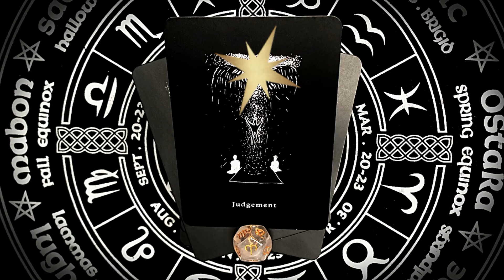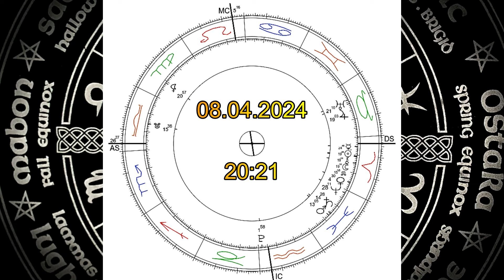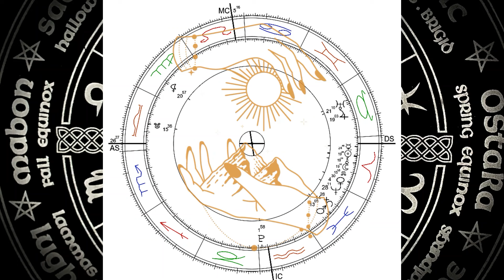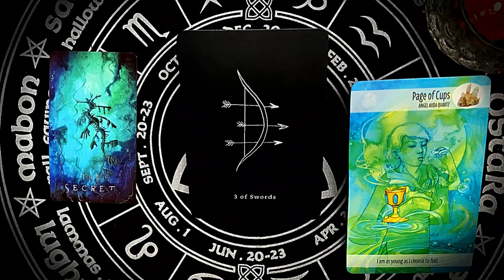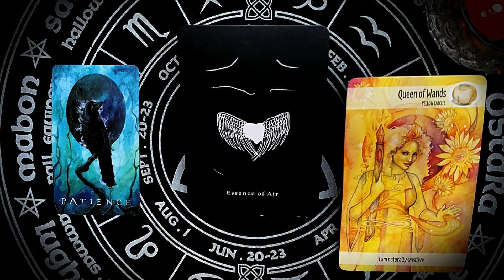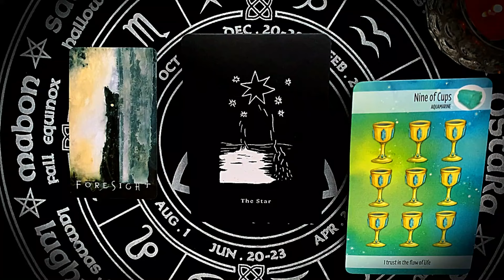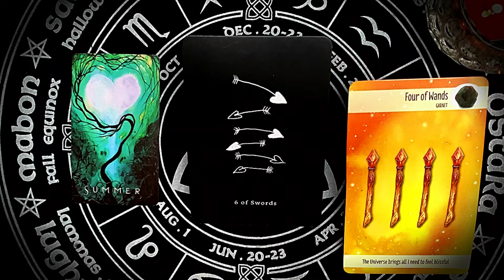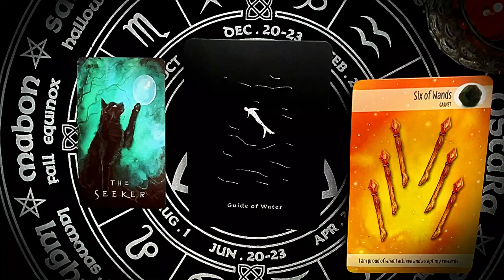🌑🌔🌑NÓW KSIĘŻYCA W BARANIE 8.04.2024 NA PEŁNYM ZAĆMIENIU SŁOŃCA. Przeszłość musi odejść.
🌑Nów Księżyca🌑 w Baranie♈️ na pełnym zaćmieniu Słońca🌞

⚠️Bardzo ważne wydarzenie i bardzo ważna energia⚠️

PAMIĘTAJMY o ⛔wstrzymaniu⛔ się z podejmowaniem wiążących decyzji przez kolejne następne tygodnie na rzecz zakańczania i porzucania tego co już jest nam niepotrzebne robiąc w ten sposób miejsce na nowe, które będzie stanowczo silniejsze, a co najważniejsze może z nami zostać już na bardzo, bardzo długo, jak nie na stałe.

🖋Napiszcie🖋 koniecznie w komentarzach jak do tej pory przechodzicie to arcyważne zaćmienie!

Zapraszam na ASTRO-TAROT prognozę OGÓLNĄ dla wszystkich znaków zodiaku!

00:00 Powitanie i wprowadzenie do energii nowiu  - wszystkie znaki
03:02 Podziękowania oraz informacje dla Klientów Indywidualnych
06:53 Pare słów o mnie – prezentacja
09:23 Wstęp do energii Nowiu♈️oraz Karta Tarota – energia główna – WAŻNE
20:33 Wprowadzenie do energii Nowiu – wszystkie znaki
♈️30:10 BARAN
♉️33:07 BYK
♊️37:08 BLIŻNIĘTA
♋️39:01 RAK
♌️41:48 LEW
♍️45:13 PANNA
♎️48:22 WAGA
♏️51:26 SKORPION
♐️53:25 STRZELEC
♑️55:40 KOZIOROZEC
♒️58:01 WODNIK
♓️01:02:32 RYBY
 01:06:48 Zakończenie i informacje ogólne.

▼ Copy & Paste ▼ 🎵 Music by FlorAcoustic - Forest Dragon - Calm Instrumental Fantasy Music [No Copyright] • 🌿Forest Dragon - ...

xxxxxxxxxxxxxxxxxxxxxxxxxxxxxxxxxxxxxxxxxxxxxxxxxxxxxxxxxxxxxxx

Prognozy z użyciem astrologii, kart tarota i kart wyroczni. Odpowiedzi na pytania dotyczace miłości, pracy, zdrowia, przeznaczenia i biznesu.

Wiedza praktyczna w terapiach ziololeczniczych, która leczy i uwalnia indywidualną wewnetrzną moc samoleczenia.

Zapraszam Cię do kontaktu, gdy szukasz wlasciwych odpowiedzi na Twoje pytania.

*tresci zawarte na kanale nie sa wyrocznia a ja nie ponosze odpowiedzialności za żadne działania użytkowników, które są podejmowane na podstawie przesłanych prognoz oraz innych publikacji.